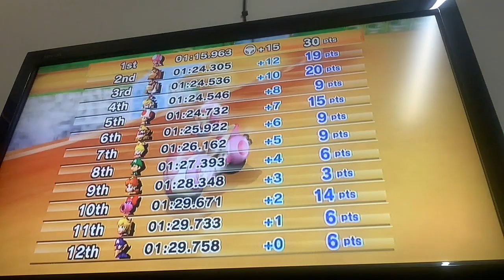Mario Kart Wii 150CC Shell Cup Toadette Bubble Bike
Racing In Mario Kart 150CC Shell Cup As Toadette Using Bubble Bike